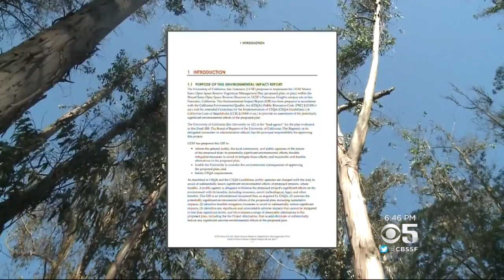New Plan Proposed For Tree Removal In Sutro Forest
Wilson Walker reports UCSF plan to remove many but not all trees in Sutro Forest (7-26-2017)